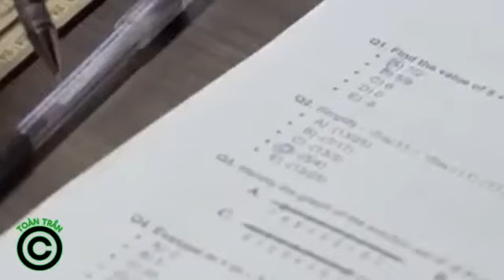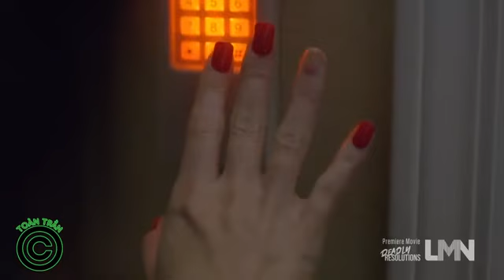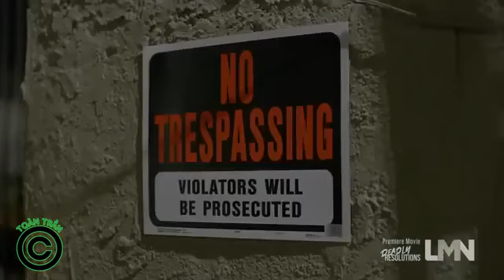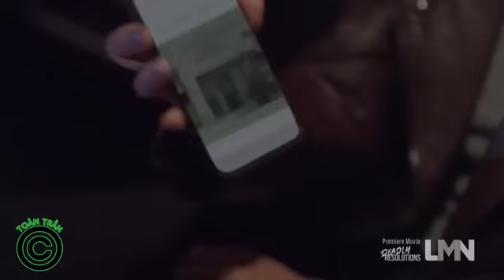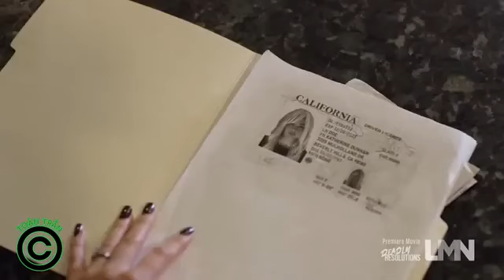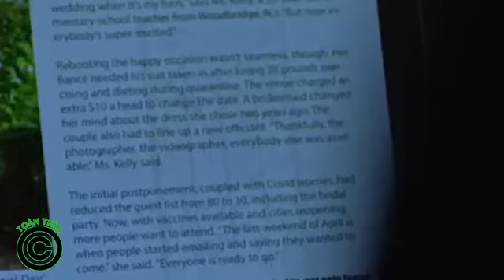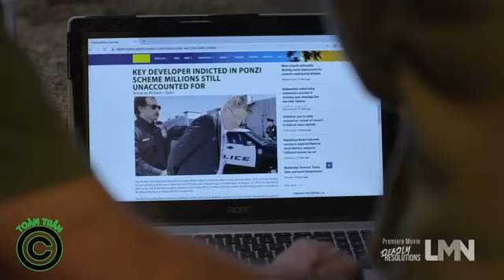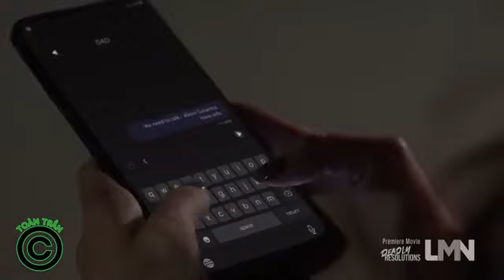new life time movie 2023#lmn#move#life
YouTube movie